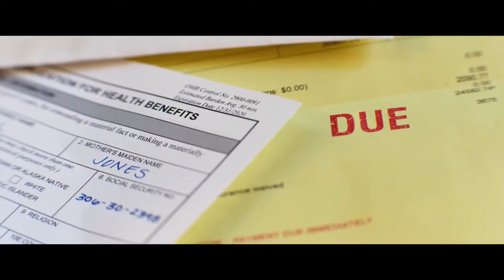Michael Bay's Ambulance - Movie Review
Welcome To My Review Of Michael Bay's Ambulance!

Over one day across the streets of L.A., decorated veteran Will Sharp (Yahya Abdul-Mateen II), desperate for money to cover his wife’s medical bills, asks for help from the one person he knows he shouldn’t—his adoptive brother Danny (Jake Gyllenhaal). A charismatic career criminal, Danny offers him a score: the biggest bank heist in Los Angeles history: $32 million. With his wife’s survival on the line, Will can’t say no. But when their getaway goes spectacularly wrong, the desperate brothers hijack an ambulance with a wounded cop clinging to life and ace EMT Cam Thompson (Eiza González) onboard.